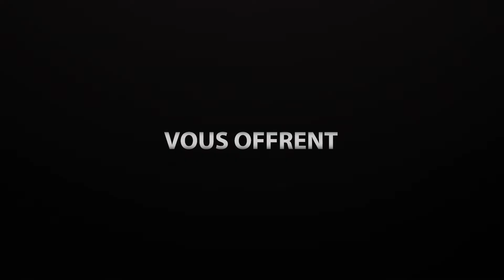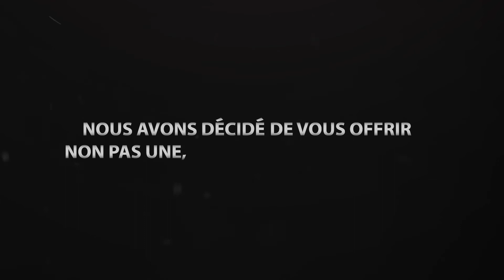Xbox Place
Xbox Place organise un concours exceptionnel permettant à deux personnes de gagner une manette Xbox Elite.